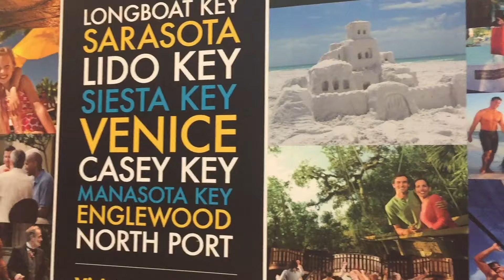Plans For EPIC Universe Theme Park Concepts Revealed!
In this video, we will share new plans for EPIC Universe Theme Park. This construction update is another Universal Studios additional park. We show plans of future concepts revealed and future rides for this Epic Theme Park as of today.

Send correspondence to:
Mr Traveler

A Little Bit About Mr & Mrs Traveler (ElleKosGlam):
* 50 CRUISES ...We Are Cruise & Resort Experts*
*Our Channel Has Been Featured On:
NBC
Inside Edition